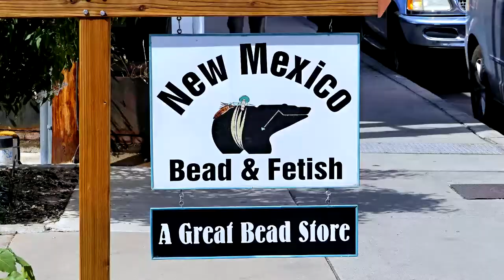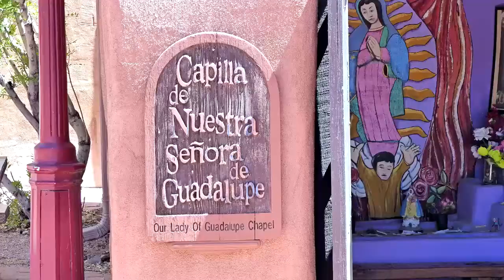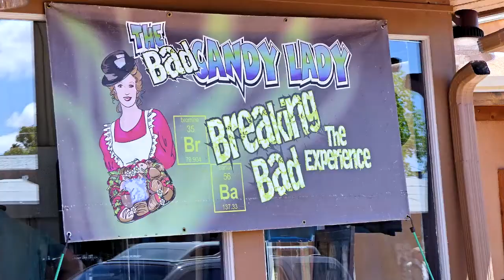Fiestas de Albuquerque 2015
Fiestas de Albuquerque 2015.  April 18, 2015, Historic Old Town, City of Albuquerque.  Featuring food, live music, dance, activities and more from five major eras of Albuquerque’s history.

150418 ABQ Birthday 06